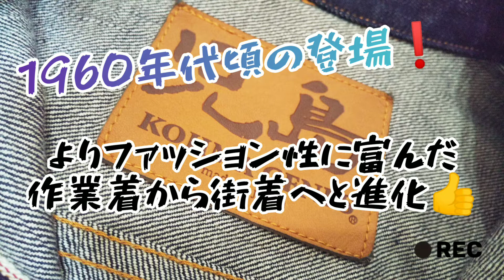児島ジーンズコレクター第14回目!!! デニムジャケット3rdタイプ クラフトマンシップ 人気モデル ボタンアジャスター